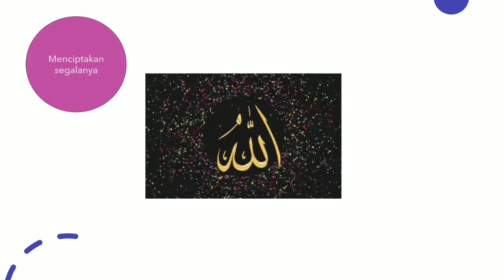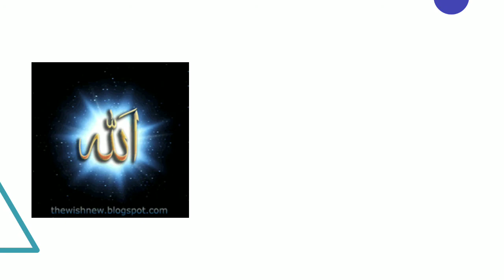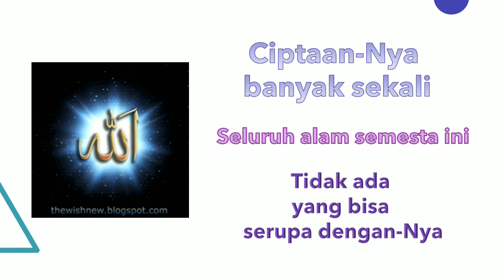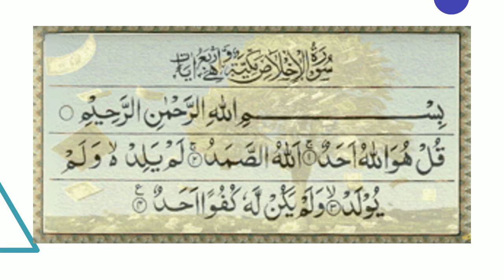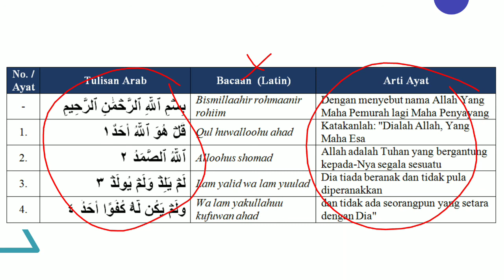(Kelas 1) Tauhid - Diantara Keajaiban Kekuasaan Allah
bab 5
tugas menulis surat al ikhlas beserta artinya